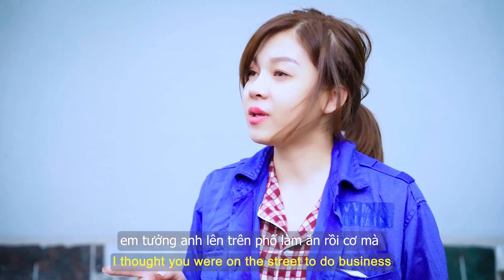Chồng Cày Quốc Lao Động Xứ Người Vợ Ở Nhà Đem Tiền Cho Nhân Tình Và Cái Kết - Phim Ngắn Ý Nghĩa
Hoàn cảnh gia đình khó khăn nên Kiên phải đi xuất khẩu lao động ở Nhật. Quế Anh ở nhà cùng với Hiếu – em trai chồng. Hiếu ham chơi ko nghề ngỗng nhưng khi thấy anh trai phải đi lao động xứ người kiếm tiền thì tu tỉnh lại.
Quế Anh  có tiền Kiên gửi về thì giở thói ăn chơi, đem tiền cho nhân tình là Tuyển.

© Bản quyền thuộc về Phim Ngắn Ý Nghĩa